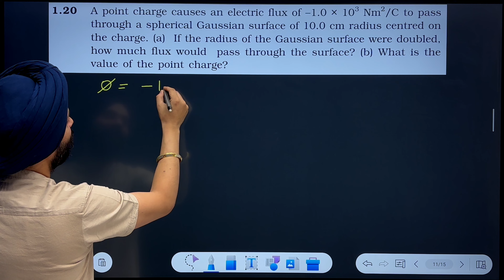Physics Numerical Class 12: Electric Field and Charges - Chapter 1, Exercise 20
Welcome to our Physics Numerical Class 12 series, where we will be diving into the concepts of Electric Field and Charges. In this video, we will be focusing on Chapter 1, specifically Exercise 20.

In this exercise, we will be solving numerical problems related to electric field and charges, helping you understand the concepts better and improve your problem-solving skills.

Whether you are a student preparing for your Class 12 exams or someone simply interested in physics, this video will provide you with a thorough explanation and step-by-step solutions to the problems in Exercise 20.

Don't forget to hit the like button, subscribe to our channel for more educational content, and let us know in the comments if you have any questions or topics you would like us to cover in future videos. Happy learning!